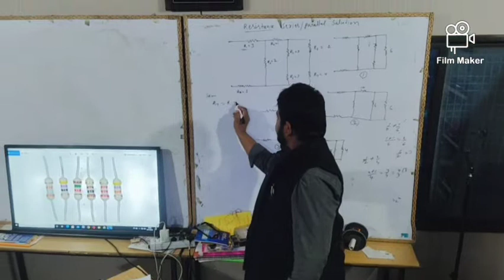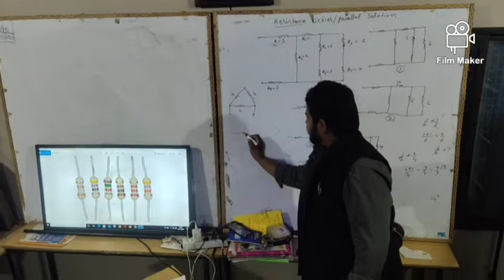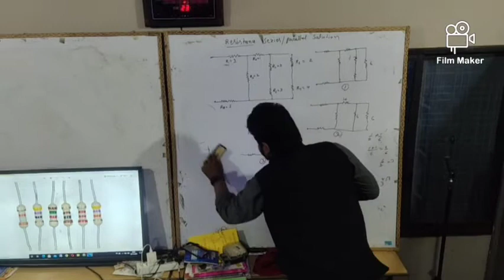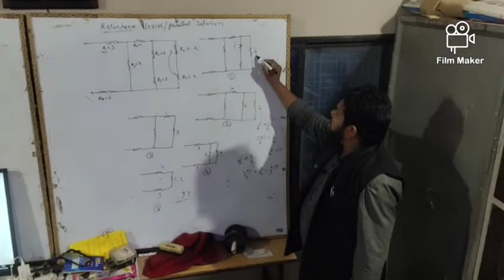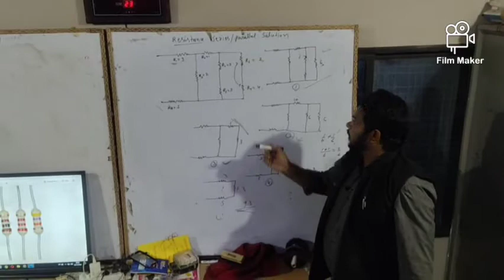RESISTANCE SERIES AND PARALLEL SOLUTION BY BR SIR